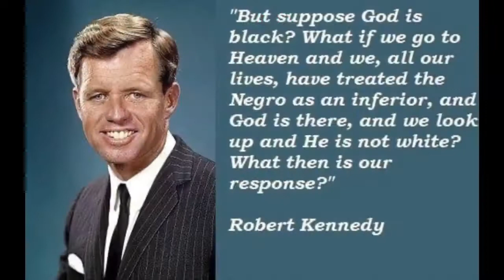Salvation and a kingdom for ALL of Israel